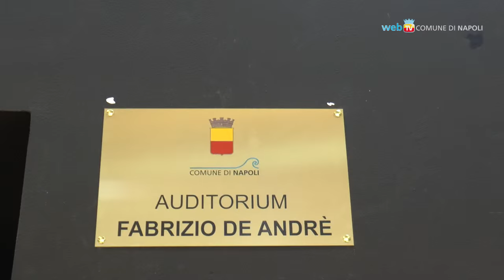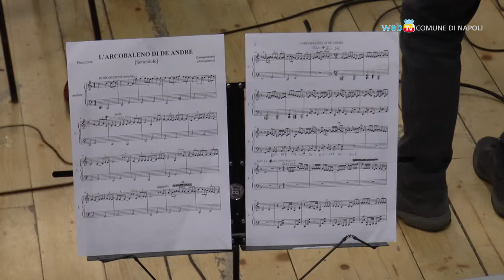Dori Ghezzi a Scampia per l'auditorium dedicato a De André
Intitolato a Fabrizio De Andrè l'auditorium di viale della Resistenza con una cerimonia alla presenza della compagna, Dori Ghezzi, e delle scuole del quartiere. Questa sera il concerto gratuito alle ore 20.